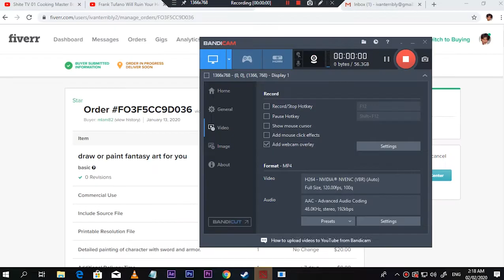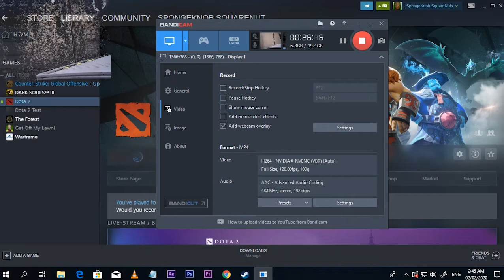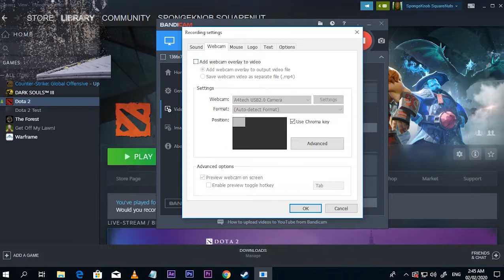Nerubian Weaver versus KOTL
ahh another playtime with my lil pupz,,probably around 2018,.My hero was weaver against his kotl,...huehuehueuhehue ohhhhh you cute lil rascal,..im gonna beat you this time,...